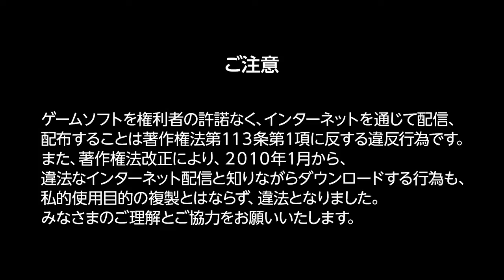PS4 Arcade Aarchives Crazy Climber Trophy Complete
PS4 アーケードアーカイブス クレイジー・クライマーのトロフィーコンプリート動画です。